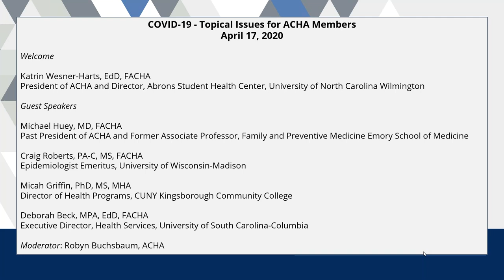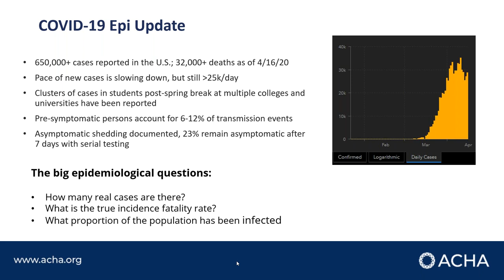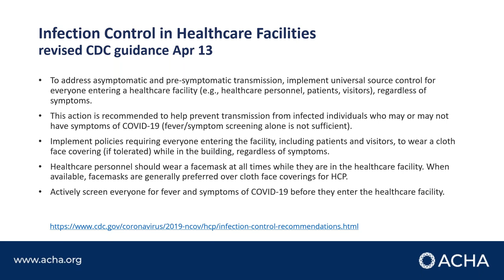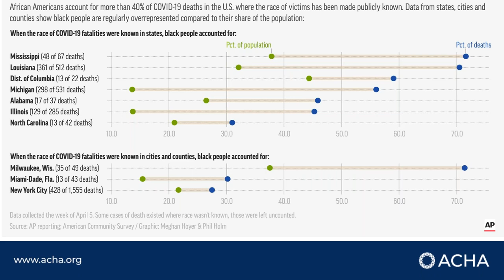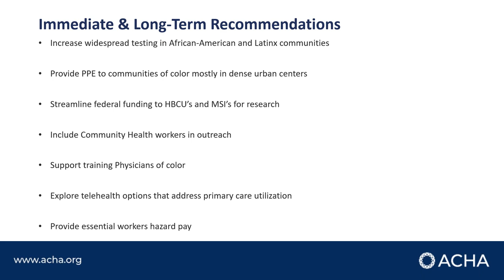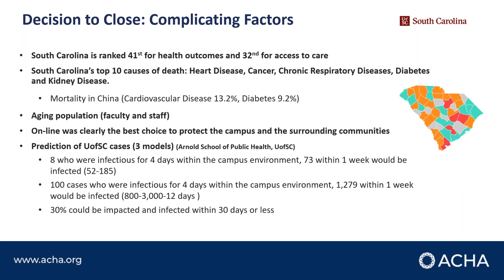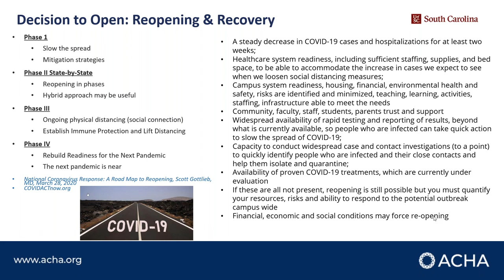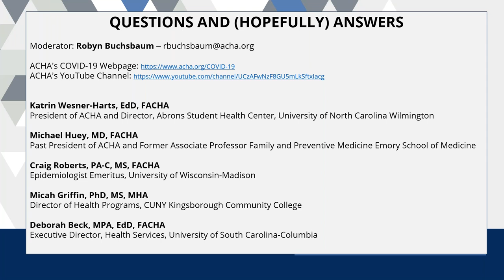COVID-19: Topical Issues (April 17, 2020)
This Q&A session covers ACHA’s COVID-19 work, updated COVID-19 clinical and testing data, the impact on communities of color, and considerations for the re-opening of campuses.

Presenters:

Katrin Wesner-Harts, EdD, FACHA
President of ACHA and Director, Abrons Student Health Center, University of North Carolina Wilmington

Michael Huey, MD, FACHA
Past President of ACHA and Former Associate Professor Family and Preventive Medicine, Emory University School of Medicine

Craig Roberts, PA-C, MS, FACHA
Epidemiologist Emeritus, University of Wisconsin-Madison

Micah Griffin, PhD, MS, MHA
Director of Health Programs, CUNY Kingsborough Community College

Deborah Beck, MPA, EdD, FACHA
Executive Director, Health Services, University of South Carolina-Columbia